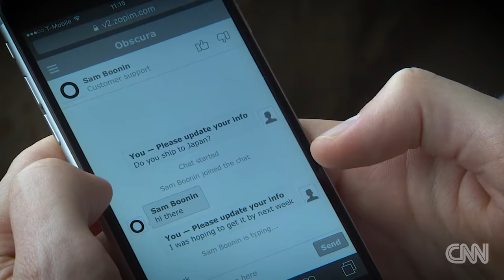Leading by example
Why Zendesk's Founder and CEO Mikkel Svane thinks leadership stems from a sense of purpose.